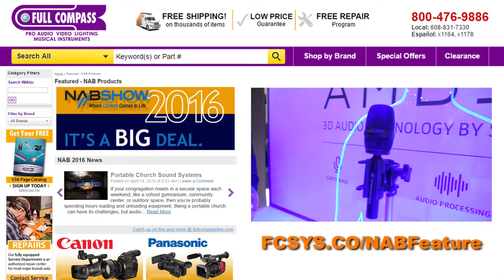NAB 2016: Sennheiser AMBEO 360 Audio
Sennheiser explaining the technology and need for a 3D or 360 audio experience to go with the increasing popularity of VR technology.